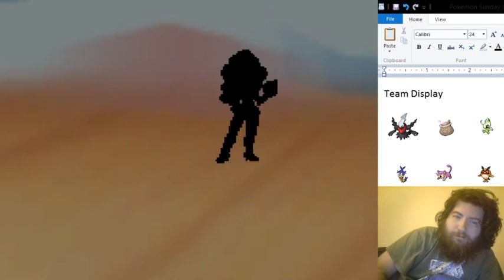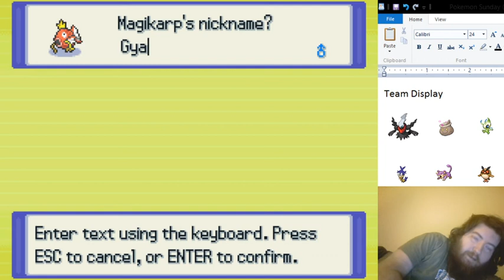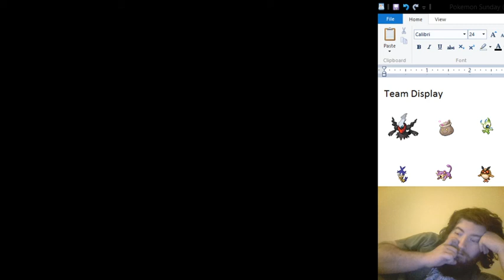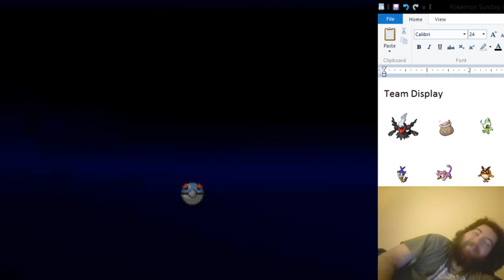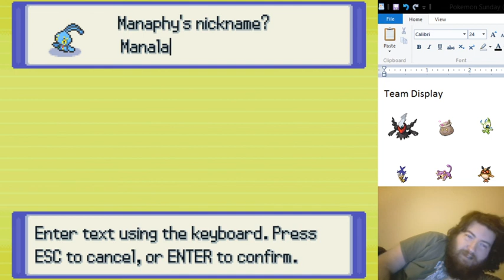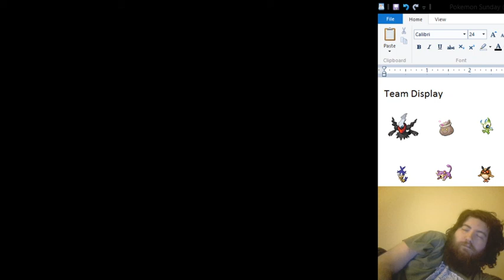Pokemon Sunday (Blind Play) Episode 9: Capturing Manaphy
What is good Chu Crew, and welcome to my very 1st Fan Game run of a Pokemon Fan Game identified as Pokemon Sunday, this is episode 9 and in the last episode we took on the 2nd Gym with Crocker Pot, Pita Pixie and Phantom in the front, and in the end we win against the 2nd Gym Leader, go on the cruise ship south of town and explore a bit, in this episode we continue exploring the cruise ship until it's all explored, then we go try to capture Manaphy from the single skeleton on the beach, and we eventually finally capture Manaphy, then we head back to where we were going before to end the episode, see you guys next time in Episode 10, where we figure out what we need to do next, peace out.

/1Q9yM1QcFDDUIna5vrq5X9JVA4VH1cVXh/view

Want to play a whole new game made by yours truly, PikachuFans2018, then please go here and download my game's demo: (link will be edited in)